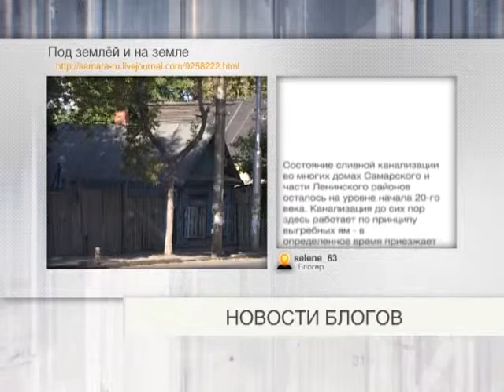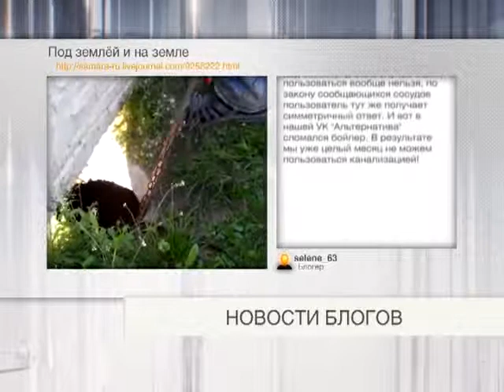Новости блогов 04.07.2014г.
Ну а что интересует самарских пользователей Живого Журнала, расскажем в рамках нашего эксклюзивного мультимедийного проекта Новости блогов прямо сейчас.